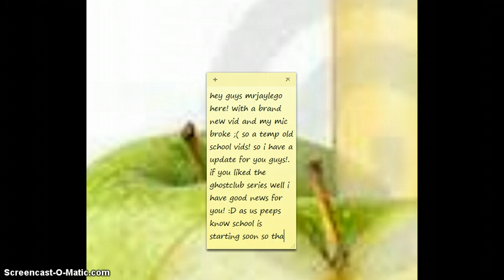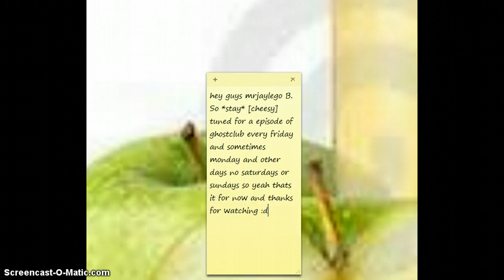Update 2015:GhostClub New Episodes Coming Soon!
yay yay!